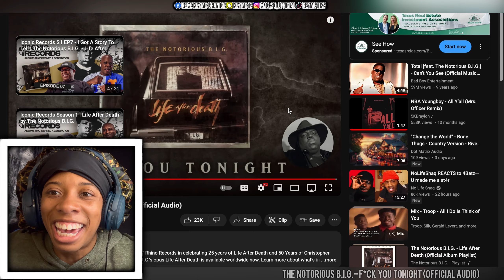R KELLY THE NOTORIOUS BIG F*CK YOU TONIGHT *You Must Be Used To Me Spending* REACTION 🔥🔥🔥